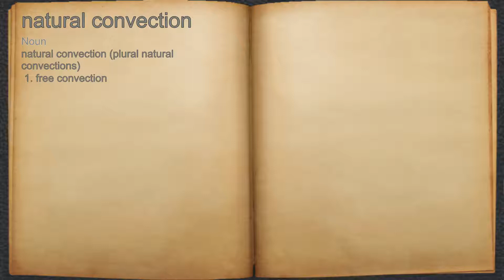What does natural convection mean?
A spoken definition of natural convection.

Intro Sound:
Typewriter - Tamskp